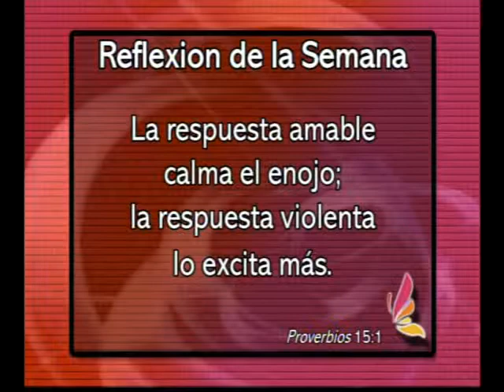A Tu Salud - El Glaucoma (Parte 2)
Programa: Setiembre 2011